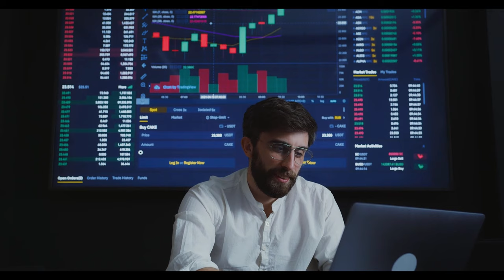Seyyanen zamda net rakam belli oldu: Emeklinin beklediği haber nihayet geldi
Paylaşmak istediğiniz fikir ve düşünceleriniz varsa benimle paylaşmayı unutma.